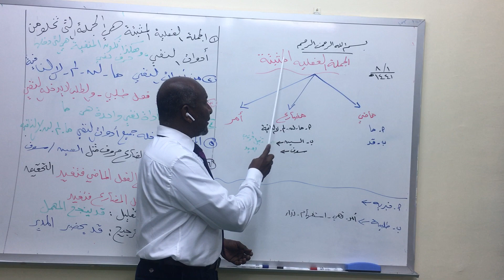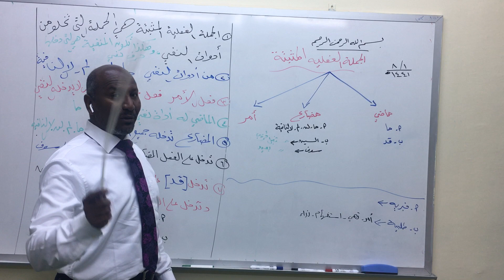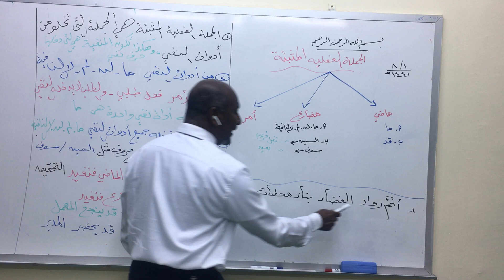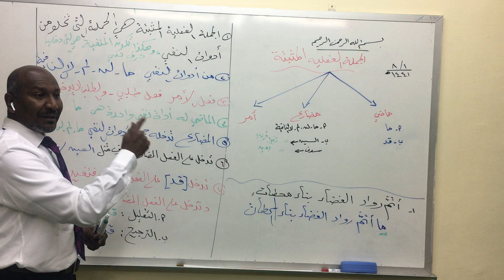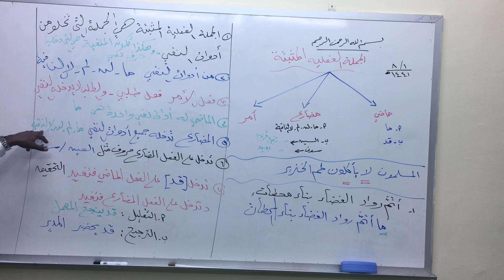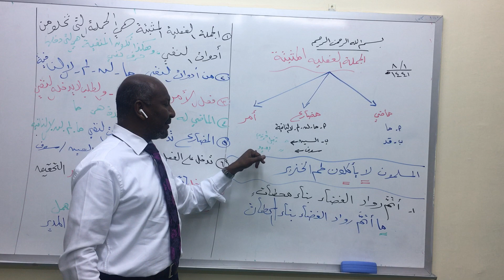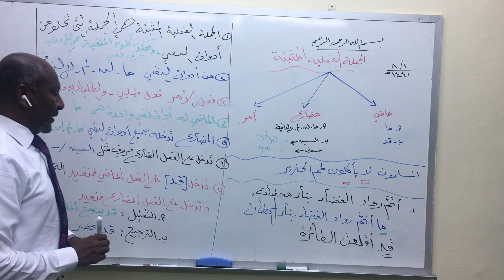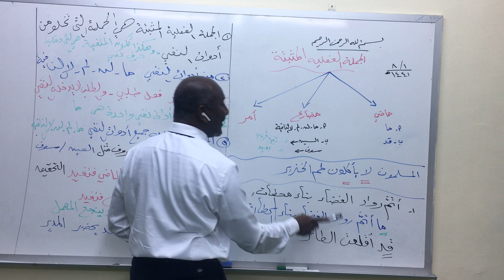الجملة الفعلي المثبتة/ لغتي - اول متوسط